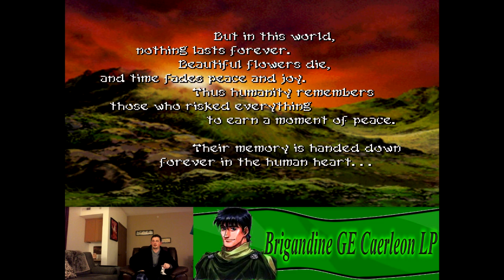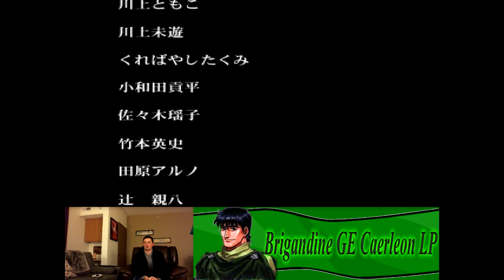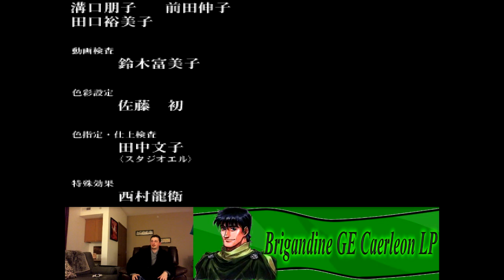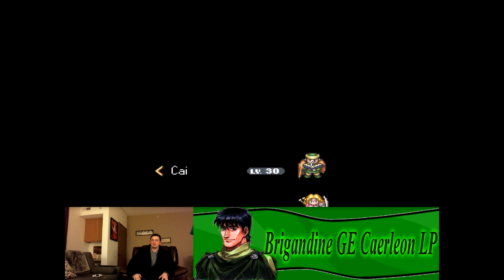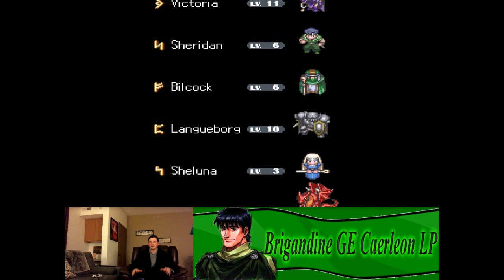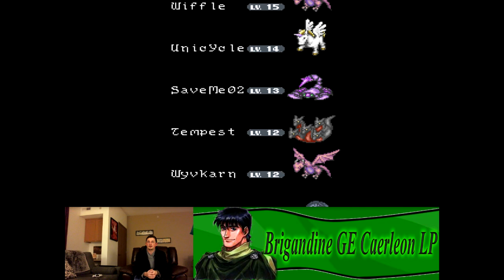Brigandine GE LP- Caerleon Ep.Snake Of Chaos Fight - FIN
Too all the Brigandine Fans out there, welcome to my Caerleon LP.
This is the Snake Of Chaos Fight (Jormungandr/Ouroboros) for Brigandine, the last battle of the game!

 Here are your picks for knights and monsters going into the final fights!

Knights you voted for to be in the Bulnoil Fight : Cai + Dinadan + Shast

Knights you voted for to be in the Snake Of Chaos Fight : Dinadan + Merrriot + Shast

Monsters you voted for in Final Two Fights : Poseidon(Scuba Steve), High Centaur, Fairy, Lizard King, Pegasus, Salamander, Maneater, Scorpion